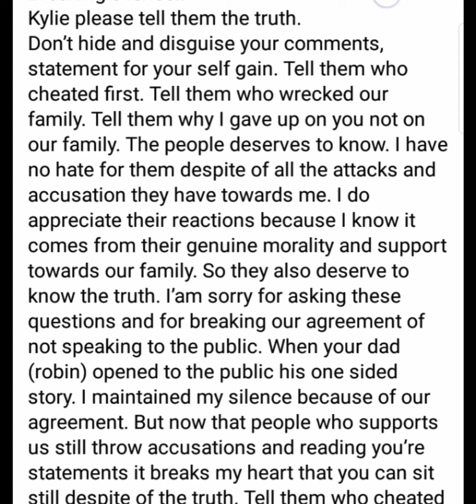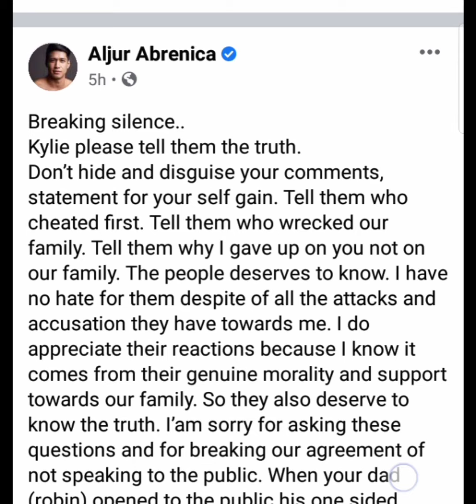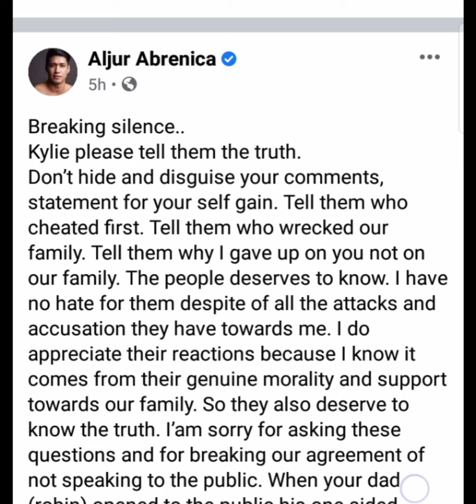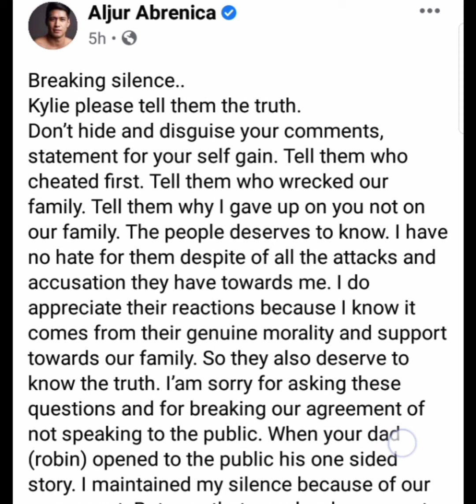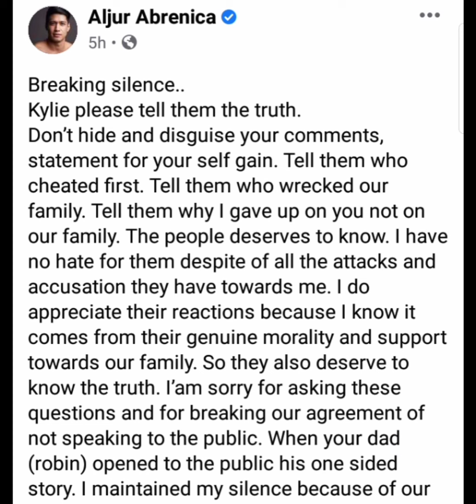BINULGAR NA ni Aljur Abrenica ang LIHIM ni Kylie Padilla na Naging DAHILAN ng HIWALAYAN nila!!